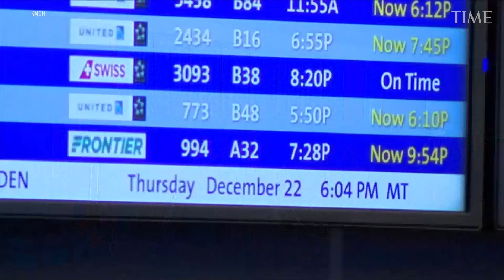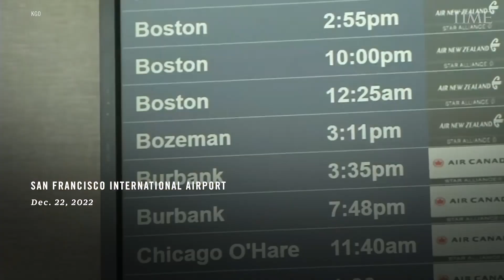A Bomb Cyclone Affecting 200 Million Has Caused At Least 3 Deaths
A massive winter storm sweeping across the U.S. has caused at least three fatalities, left more than a million utility customers without power and impacted millions of Americans traveling for the holidays. Bitter cold temperatures are being recorded across the midwest, great plains and south—hitting -16 degrees in Montana and -4 degrees in Colorado— with six inches of snow already having fallen around the Great Lakes. Airports in Chicago and Denver are seeing severe delays, and Seattle airport closed and reopened after a runway had to be de-iced. As of Friday morning, more than 3,600 flights were canceled nationally.